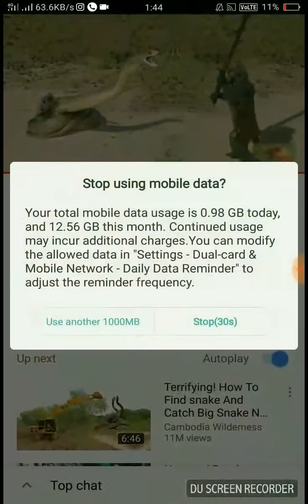Amazing wild war Amazing wild war king snake vs cobra snake fight cobra snake snake war game snake v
Amazing wild war Amazing wild war king snake vs cobra snake fight cobra snake snake war game snake Recorded by DU Recorder – Screen recorder for Android